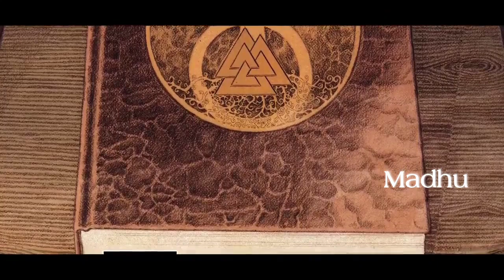Iron Man Vs Thor - Why these two Avengers went again - Cosmic King Thor _ 8 _ Explained in TELUGU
# jai hind #